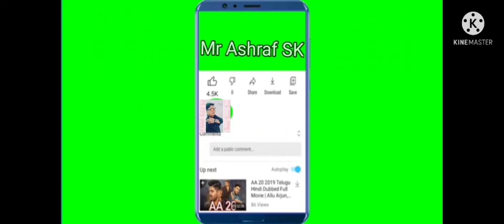دل نے تمہیں خواجہ پکارا ہے Gulfam hassani ka naat YouTube# video Mr Ashraf Sk#